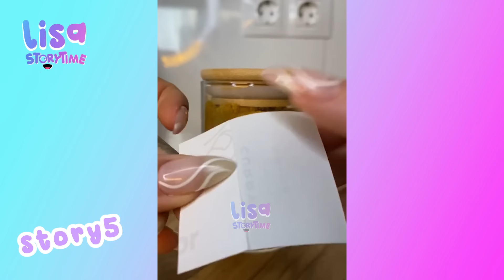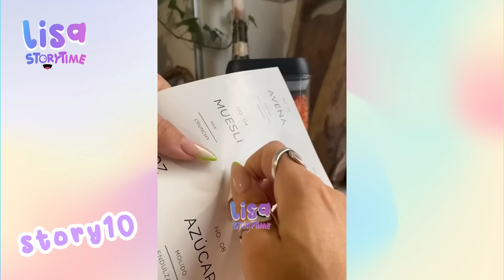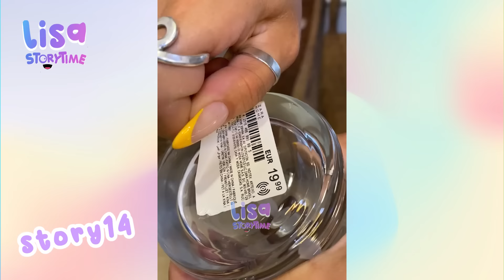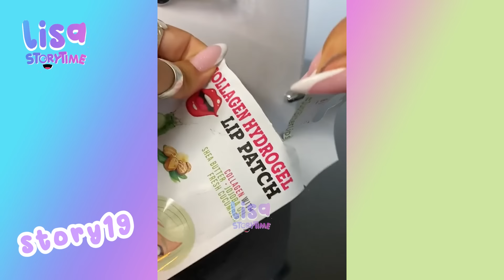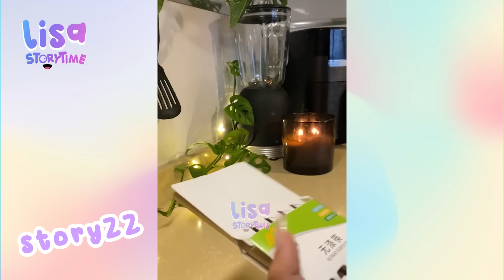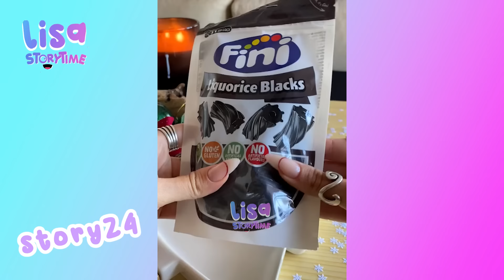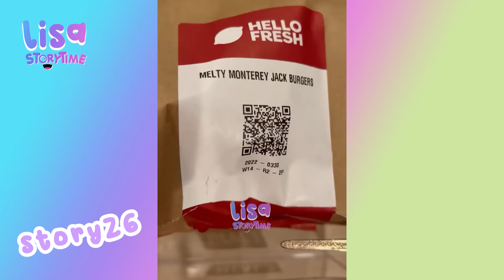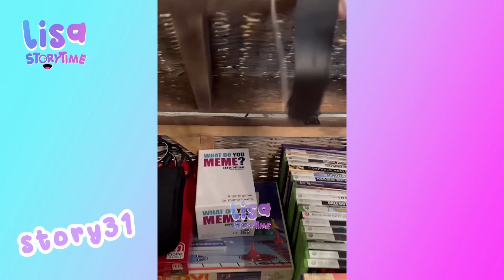🌺 1 Hour Satisfying Restock And Organizing Tiktok Storytime Compilation Part 87 | Lisa Storytime